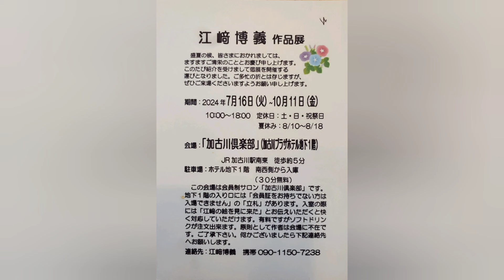江﨑博義(84)氏作品展 10/11迄 加古川倶楽部(加古川プラザホテルB1) ① 東光展4回、日展3回入選 人生観 こだわり を聞き出します vol.1443 私の大好きな ベリーダンサー と卵かけ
JR加古川駅南東 徒歩約5分

駐車場:ホテル地下1階 南西側から入庫(30分無料)

この会場は会員制サロン「加古川倶楽部」です。 地下1階の入り口には「会員証をお持ちでない方は 入場できません」の「立札」があります。入室の際 には「江崎の絵を見に来た」とお伝えいただくと快 く対応していただけます。有料ですがソフトドリン クが注文出来ます。原則として作者は会場に不在で す。ご了承下さい。
〈江﨑さんご本人のコメント〉